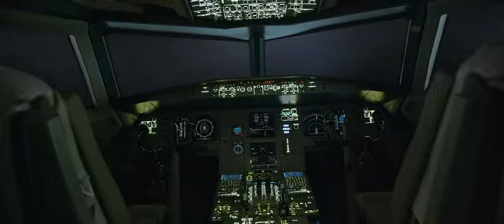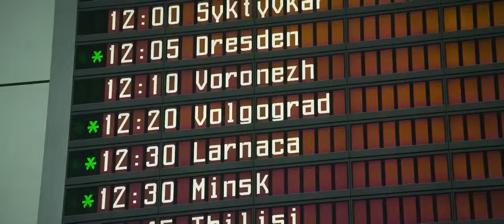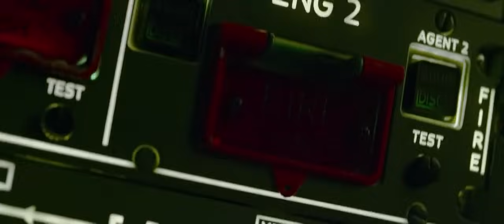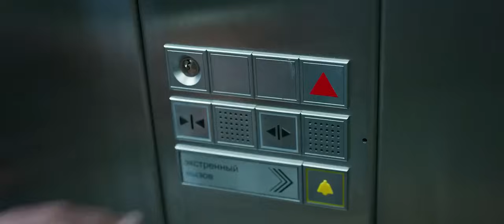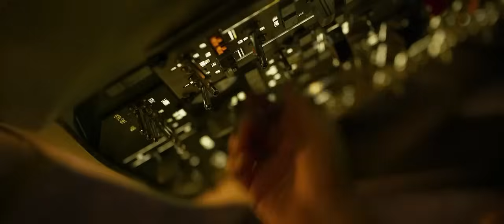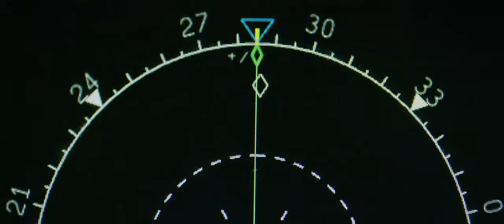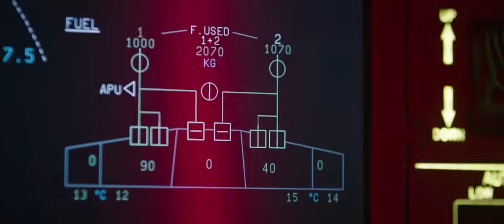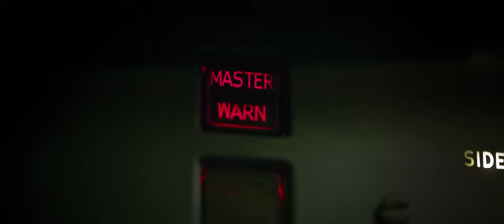FLIGHT DISASTER - Hollywood English Superhit Action Adventure Full Movies HD | English Movie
Presenting Hollywood Movie In English (English Movies, Hollywood Movies, Action Movies In English,  Disaster Movies In English, English Movies) "FLIGHT DISASTER" Exclusively on @HollywoodEnglishCollection Sit back & enjoy !!!

Synopsis:
Aircraft crew members must put off their differences when a natural disaster threatens to death hundreds of tourists.